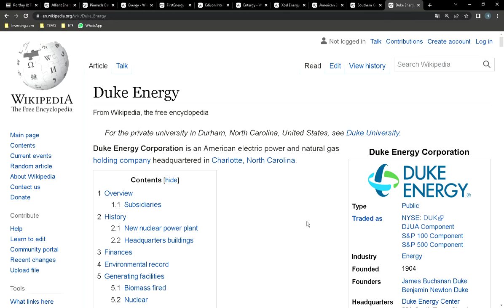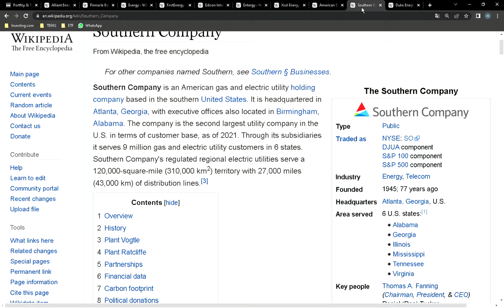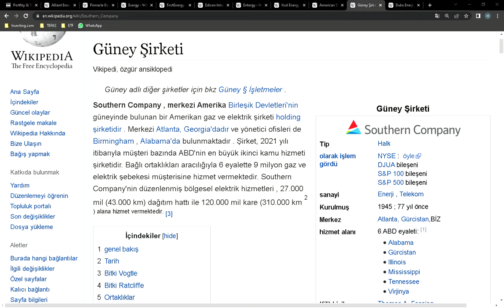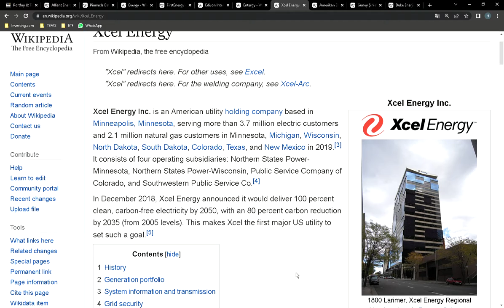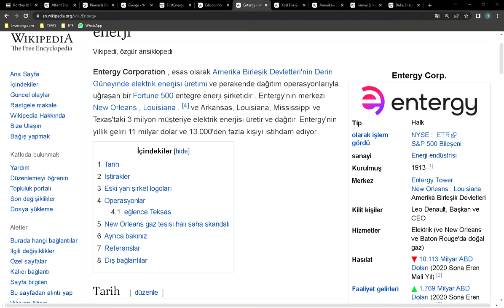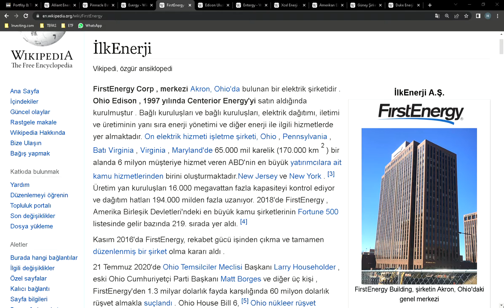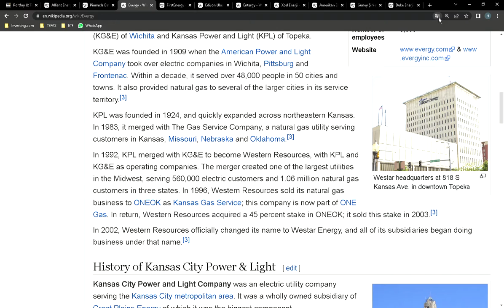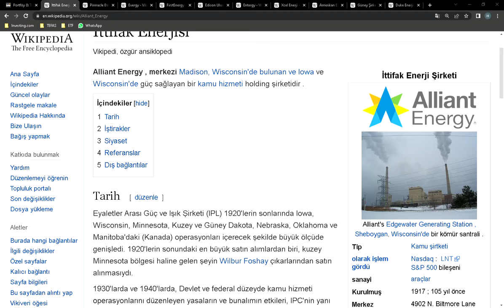Kamu ELEKTRİK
Kamu Elektrik TEMALI